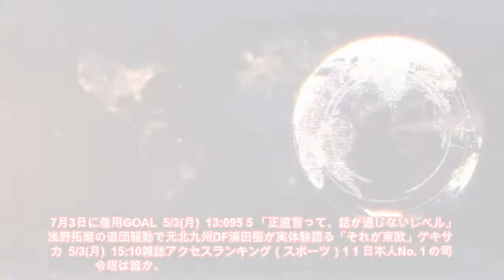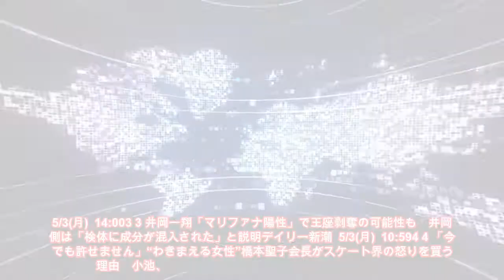広島がドウグラス・ヴィエイラら3選手の負傷状況を発表（ゲキサカ） - Yahoo!ニュース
5/3(月) 15:51  配信

Getty Images(ゲキサカ)　　サンフレッチェ広島は3日、FWドウグラス・ヴィエイラ、MF柴崎晃誠、MF清水航平の負傷状況を発表した。 クラブの発表によると、ドウグラスは左大腿直筋肉離れで全治2～4週間と診断された。4月13日のトレーニ